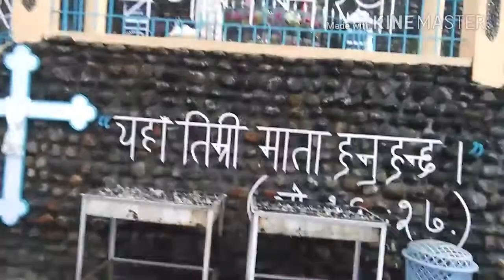Sonada holy place 2018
Real sonada holy place
where I have visited  2018